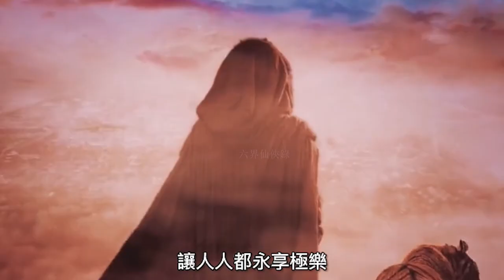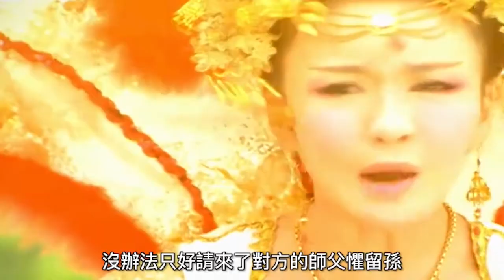過去七佛：過去七佛有多誇張，最古老的一位超越宇宙歷史，佛祖也要恭恭敬敬#神话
過去七佛，離我們時間最近的七位佛，釋迦牟尼佛（Śākyamuni）是最後一位，俗名悉達多，釋迦牟尼佛之前的六位佛是毗婆屍佛（Vipaśyin）、屍棄佛（Śikhin）、毗舍浮佛（Viśvabhu）、拘留孫佛（Krakucchanda）、拘那含牟尼佛（Kanakamuni）、迦葉佛（Kaśyapa）。《長阿含經•大本經》提到過去七佛出現的因緣。據佛經所載，前三佛為過去莊嚴劫千佛的三佛，後四佛為現在賢劫千佛的四佛。過去莊嚴劫、現在賢劫、未來星宿劫三劫之中，皆有千佛。
In the past seven Buddhas, the seven closest to our time, Sakyamuni Buddha (Śākyamuni) is the last one, commonly known as Siddhartha, and the six Buddhas before Sakyamuni Buddha are Vipaśyin, Shiqi Buddha (Śikhin), Viśvabhu (Viśvabhu), Krakucchanda, Kanakamuni, Kaśyapa. "Long Agama Sutra • Daben Sutra" mentions the reasons for the appearance of the seven Buddhas in the past. According to the Buddhist scriptures, the first three Buddhas are the three Buddhas of the thousand Buddhas of the solemn eons in the past, and the last four Buddhas are the four Buddhas of the thousand Buddhas of the present virtuous eons. There are thousands of Buddhas in the three kalpas of the past solemn kalpa, the present virtuous kalpa, and the future star kalpa.